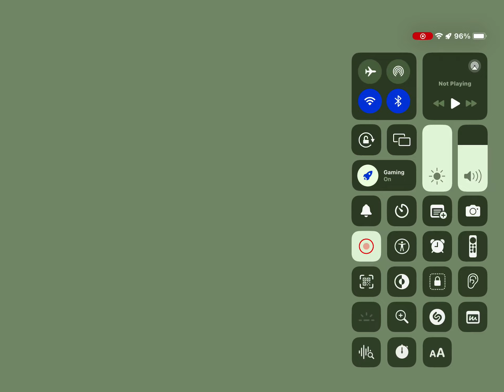Me doing the Albi dance